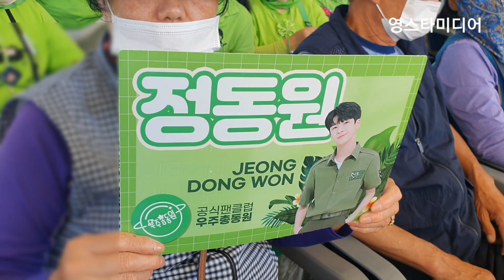정동원📢 공연전~ MC들 왕자님 언급에 우주총동원 난리났네🤣 영주세계풍기인삼엑스포 9월30일